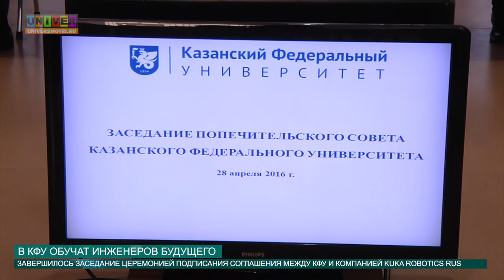В КФУ ОБУЧАТ ИНЖЕНЕРОВ БУДУЩЕГО от 29.04.2016